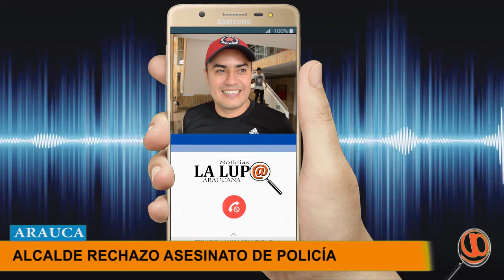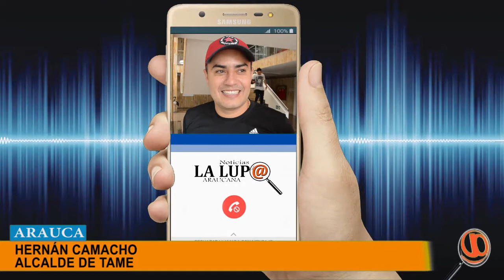ALCALDE DE TAME RECHAZÓ EL ASESINATO DEL PATRULLERO DEL GAULA